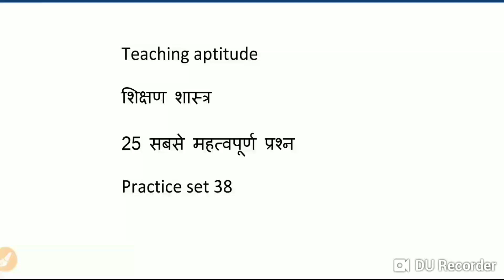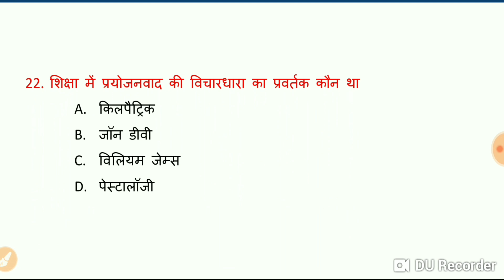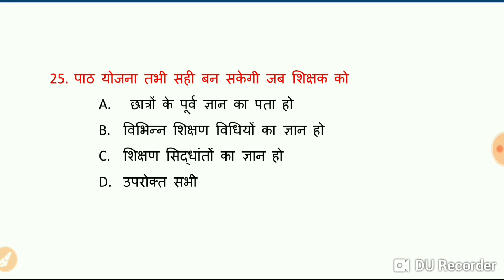TEACHING APTITUDE FOR STET। शिक्षण शास्त्र के महत्वपूर्ण प्रश्न। PRACTICE SET 38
Hello friends
आज हम लोग इस वीडियो में जानकारी लेने वाले हैं TEACHING APTITUDE FOR STET AND PRACTICE SET 38 के बारे में।